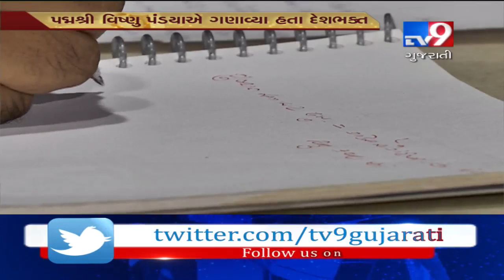Top Gujarat litterateur Vishnu Pandya says ''Godse was patriot'', sparks outrage - Tv9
Top Gujarat litterateur Vishnu Pandya says ''Godse was patriot'', sparks outrage